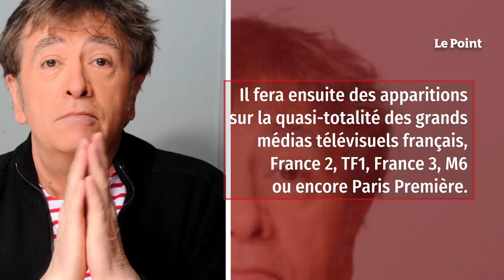L’humoriste Jean-Yves Lafesse est mort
Le roi des canulars téléphoniques s’en est allé. L’humoriste et comédien Jean-Yves Lafesse, de son vrai nom Jean-Yves Lambert, est mort à l’âge de 64 ans. C’est sa famille qui a annoncé la triste nouvelle à l’Agence France-Presse ce vendredi 23 juillet. D’abord passé par Radio Nova dans les années 1980, il se fera connaître du grand public grâce à ses interventions sur Canal+ et Europe 1, des « impostures », canulars téléphoniques, ou caméras cachées dans la rue. Il fera ensuite des apparitions sur la quasi-totalité des grands médias télévisuels français, France 2, TF1, France 3, M6 ou encore Paris Première.